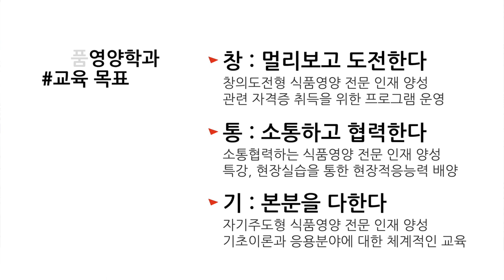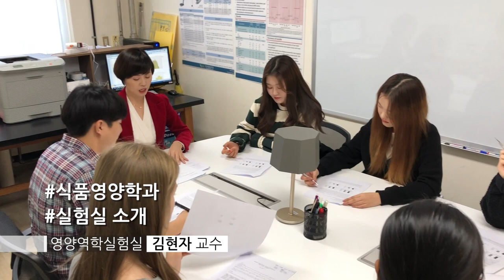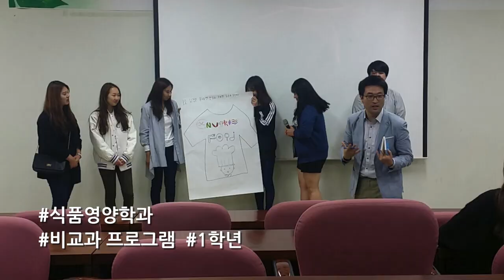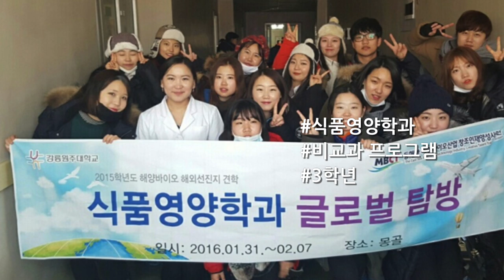[하이틴TV] 강릉원주대학교 - 식품영양학과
꿈을 향한 동행, 미래를 여는 대학!
강릉원주대학교 식품영양학과 입니다.

국립강릉원주대학교에 대해 더 자세히 알고 싶다면